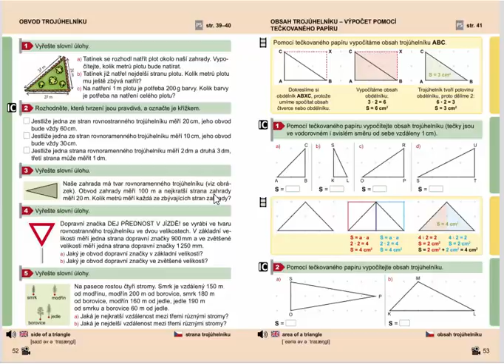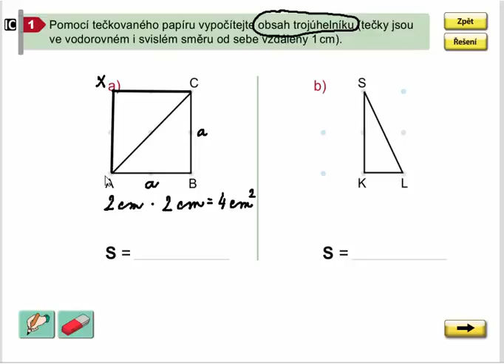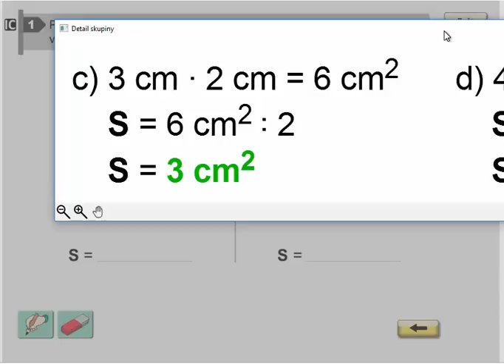Obsah trojúhelníku (pomocí tečkovaného papíru), Geo. pro 4.ročník, str. 53, cv. 1